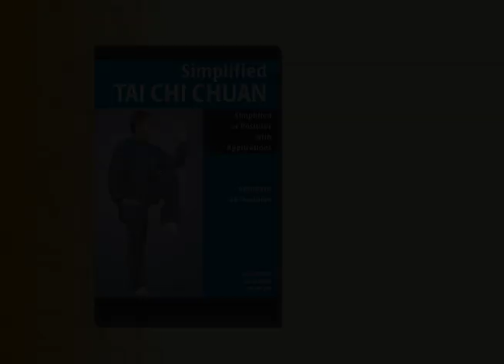Simplified Tai Chi 24 & 48 short forms (YMAA Liang, Shou-Yu) Taijiquan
Grandmaster Liang, Shou-Yu teaches two of the most popular forms of Tai Chi Chuan, the ancient Chinese martial art which is often described as 'moving meditation'. The popular 'Simplified' 24-posture form is demonstrated by Master Liang with martial fighting applications. The form is shown from several angles, with breathing instructions. The Standard 48-posture form is also demonstrated.

Detail Sections for both forms instruct each movement, and offer 'guidelines' for refining your training. Chapter markers for each technique and extensive DVD navigation make it simple to find any posture on the DVD with just a couple clicks, so you can continue your study where you left off.

In only 20 minutes a day, you can gain the health benefits of Tai Chi Chuan: increased strength and energy, better balance, and improved bodily awareness; Excellent for beginning students, those who want a low-impact alternative to jogging or aerobics, and those with limited time for exercise.

This program includes a bonus slideshow of photographs of Master Liang demonstrating both the 24 form and the 48 form, so you may analyze Master Liang's postures.

Narration: English, French
Subtitles: English, Spanish, Polish, Portuguese, & French